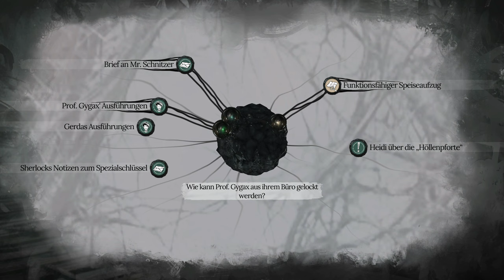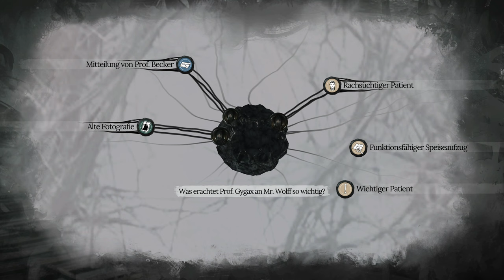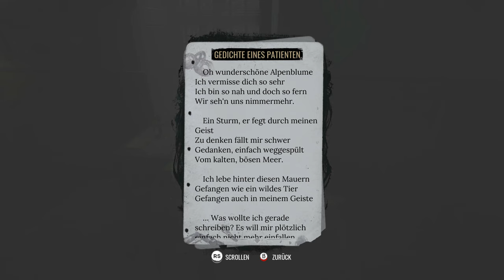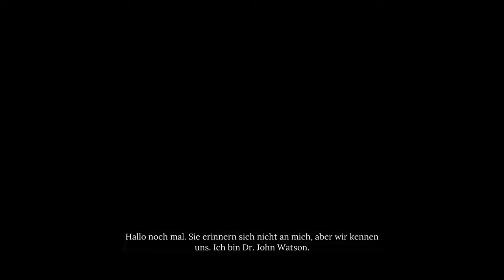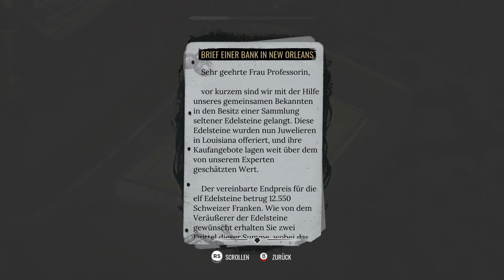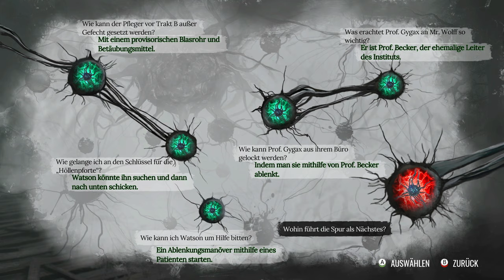The Awakened #13 - Durch die Höllenpforte [Sherlock Holmes] [Lets Play] [Deutsch]